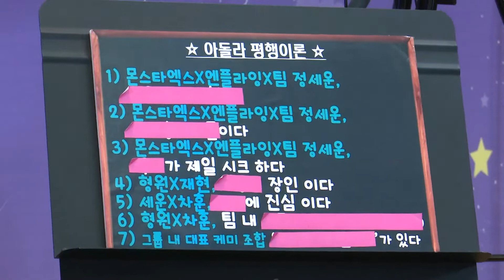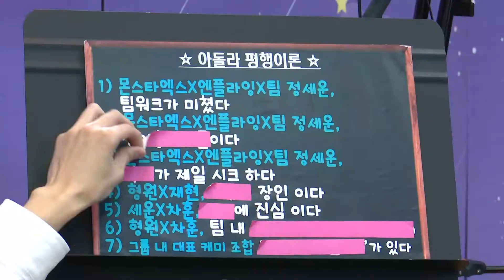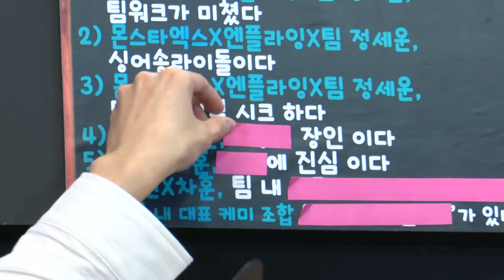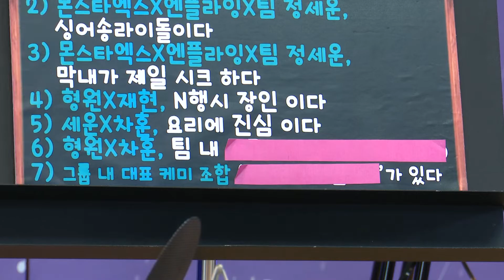[하이라이트] EP#20. 이들에게 이런 공통점이 있다! 채디와 센디 그리고 엔플라잉의 평행이론!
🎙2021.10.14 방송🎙